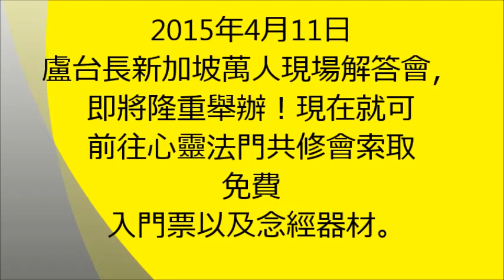【殺業犯不得，老媽媽年輕殺太多雞居然殺出一顆顆可怕的腫瘤在身上！！】盧台長觀世音菩薩心靈法門